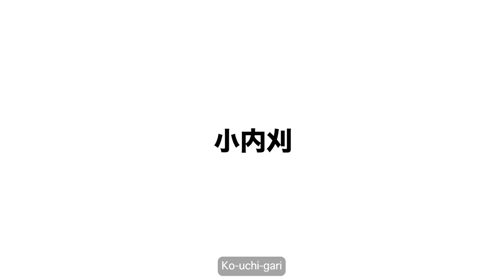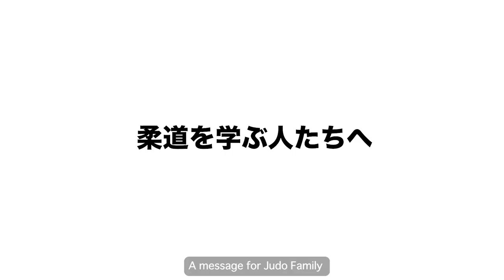徳野和彦② 「横落」「小内刈」 / TOKUNO Kazuhiko② "Yoko-otoshi" "Ko-uchi-gari"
徳野和彦 / TOKUNO Kazuhiko
「横落」 / "Yoko-otoshi"
「小内刈」 / "Ko-uchi-gari"